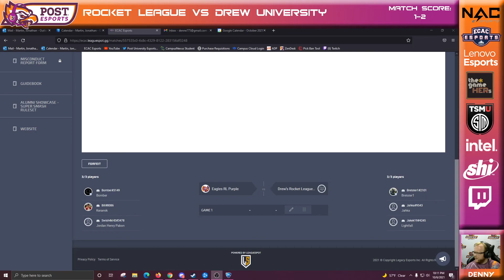Rocket League Purple vs Drew University Fall 2021 ECAC Week 2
Players:

Bomber - [Capt]
Keramik
SwishIn4kHD
Chrispyy